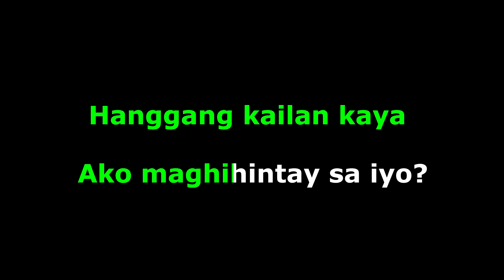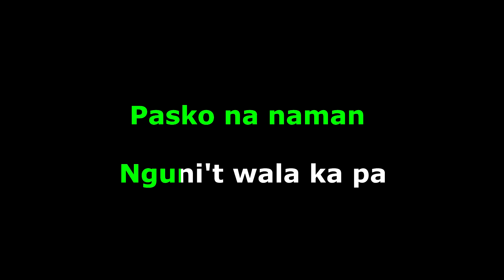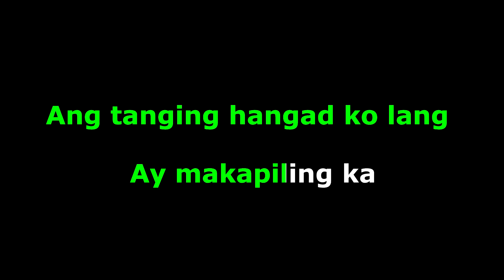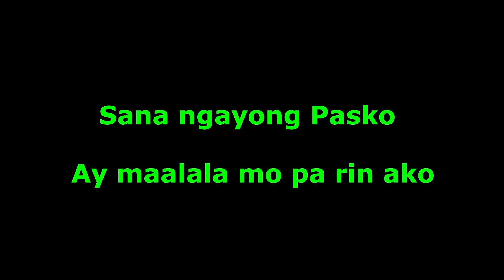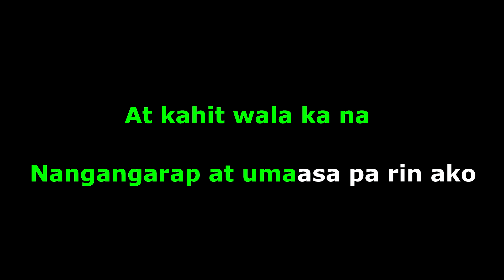Sana Ngayong Pasko (Karaoke)